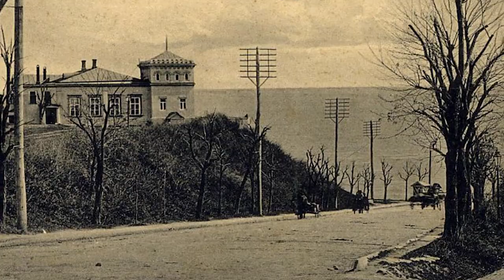Kozakken in dienst van nazi-Duitsland tijdens de Tweede Wereldoorlog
Kozakken in het Duitse leger tijdens de Tweede Wereldoorlog. Tienduizenden Kozakken hebben voor de Duitsers gevochten. Eerst in beveiligingseenheden en daarna in de Eerste Kozakkendivisie en later de XV SS Kozakken Cavaleriekorps, geleid door Luitenant-generaal Helmuth von Pannwitz. Leer meer over dit onbekende stukje geschiedenis van de Tweede Wereldoorlog.
In deze video leer je over: Kozakken in dienst van Nazi-Duitsland tijdens de Tweede Wereldoorlog.

SOURCES
– Cossacks in the German Army, 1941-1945 (Samuel J. Newland).
– Joining Hitler's Crusade. European Nations and the Invasion of the Soviet Union, 1941 (David Stahel) The Soviet Union (Oleg Beyda and Igor Petrov).
– Hitler's Russian & Cossack Allies 1941-45 [Men-at-arms] (Nigel Thomas).
– Foreign Legions of the Third Reich Volume 4 (Littlejohn David).
– Russia's War (Richard Overy).

Russian Cossacks - Soldiers Of Wehrmacht

SOUNDS
Freesound.org.